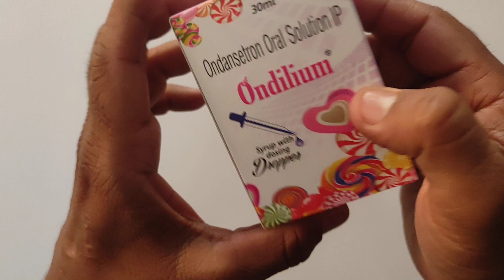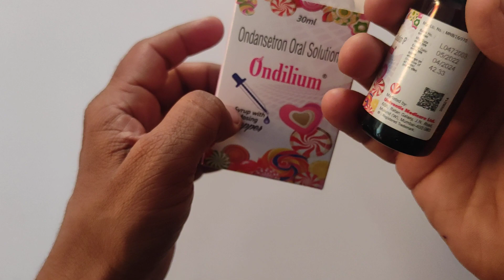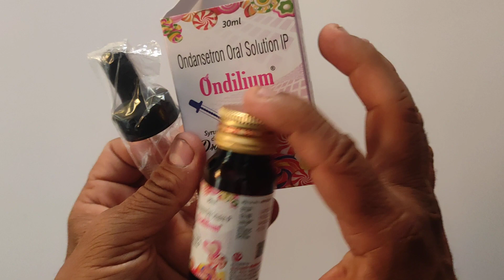बच्चों की उल्टी रोकने की लाजवाब दवा | Ondilium Syrup | Antiemetic Drug